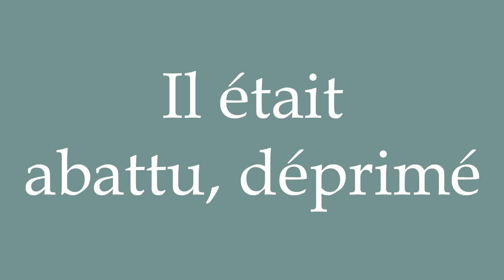How to Pronounce ''Il était abattu, déprimé'' (He was down, depressed) Correctly in French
Learn how to say and properly pronounce ''Il était abattu, déprimé'' in French with this free pronunciation tutorial.